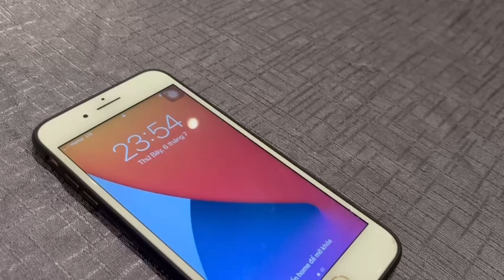Hội nghị tổng kết H1/2024 khối Sản xuất